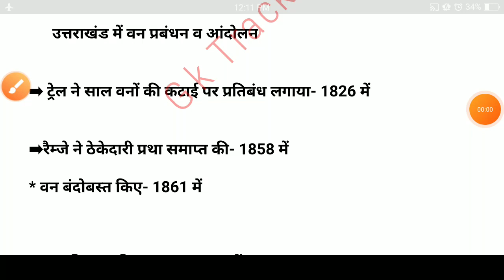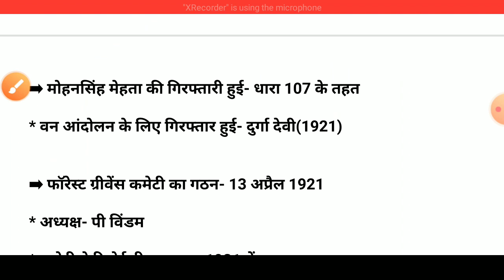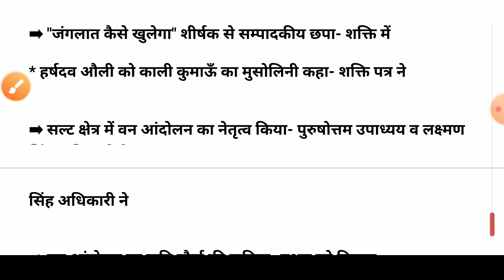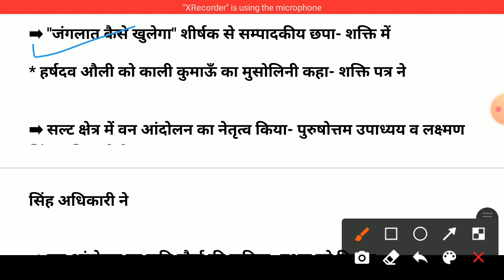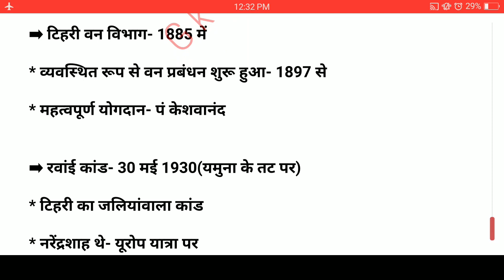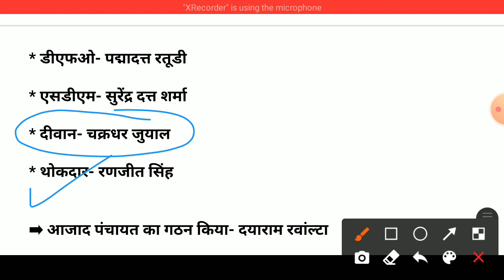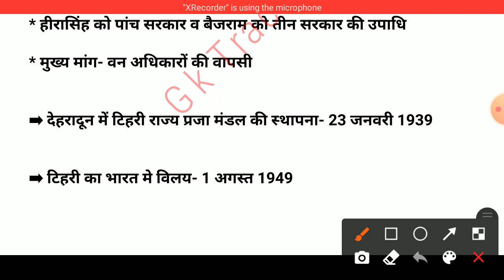उत्तराखंड में वन प्रबंधन व आंदोलन | ब्रिटिश शासन | UK वन नीति | Uttarakhand Gk in Hindi | Gk Tracker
आज की इस वीडियो में ब्रिटिश शासन के दौरान वन प्रबंधन व   वनों से सम्बंधित आंदोलन से संबंधित सभी जानकारी सभी महत्वपूर्ण तथ्यों को बताया गया है। वीडियो में टिहरी रियासत के वन प्रबंधन व आंदोलन को भी विस्तार से समझाया गया है

एग्जाम केे लिए उपयोगी सभी वीडियो को देखकर प्रश्नों को नोट जरूर कर लें।। 👇👇👇👇👇👇👇👇

Related Query:-

British in uttarakhand in hindi
uttarakhand gk in hindi
uttrakhand ka itihaas
uttrakhand history lecture
uttrakhand gk
uttrakhand ka last chand raja
British shashan
ब्रिटिश शासन उत्तराखंड
उत्तराखंड में वन प्रबंधन
अंग्रेजों का वन प्रबंधन
उत्तराखंड में ब्रिटिश शासन
उत्तराखंड वन आंदोलन
उत्तराखंड में वन आंदोलन
उत्तराखंड में वन विभाग की स्थापना कब हुई
कुमाऊँ वन विभाग
गढ़वाल वन विभाग
उत्तराखंड पर ब्रिटिश शासन
टिहरी वन विभाग
टिहरी वन आंदोलन
तिलाड़ी कांड